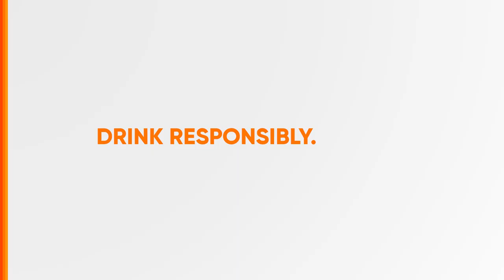Vino Kulafu Radio Ad 2019 30s (In Cebuano)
Ito po ang 2019 Radio Ad ng Vino Kulafu na base sa wikang Cebuano.

DRPS Two 3679: Vino Kulafu Radio Ad 2019 30s (In Cebuano)